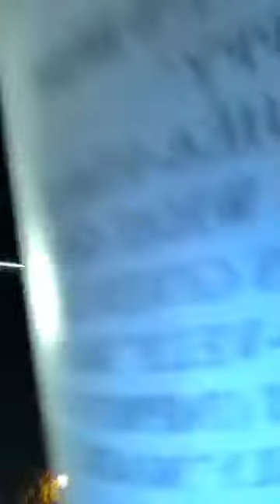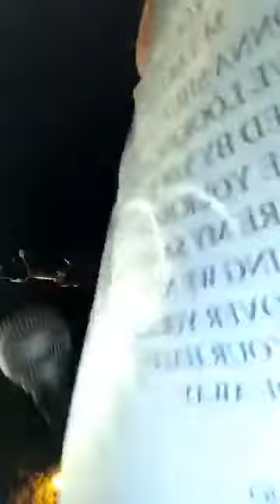AD LIBITUM - Live in Borgo Tossignano (BO) 14-08-2017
Morena Vasile e Sebastiano Caroli, assieme se le suonano e se le cantano di santa ragione!!